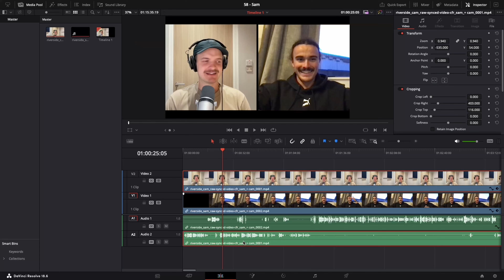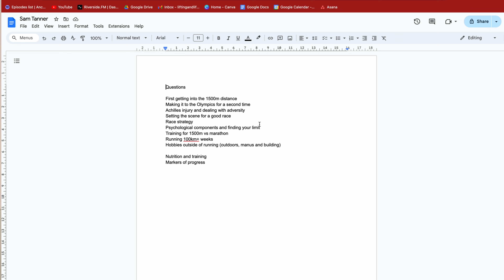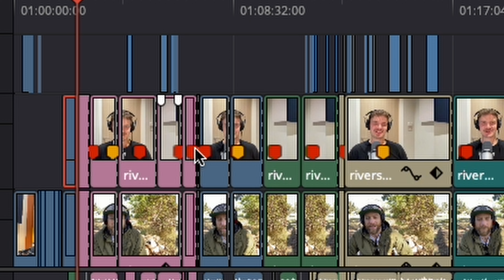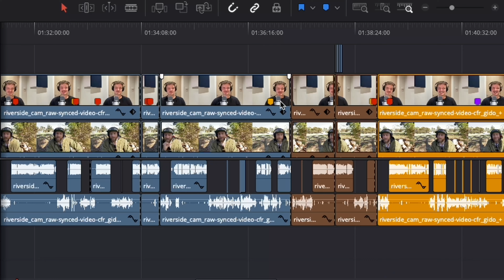Planning, Recording and Publishing a Podcast Episode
This is Episode 1 of the Podcast Journey Vlogs. It's about I prepare, record and publish a podcast episode

Gonna use these as a way of documenting the journey while it's still so early in the process.

You Make You